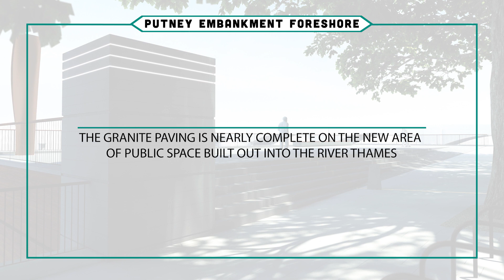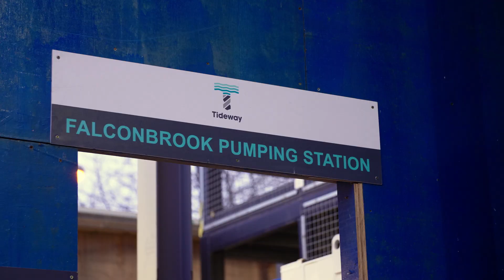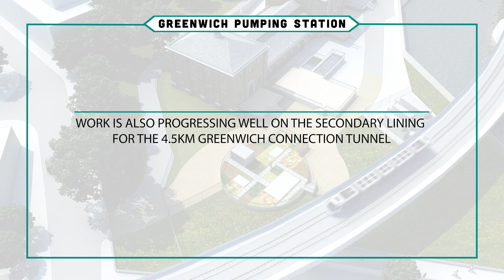Abbey Mills, where London's Super Sewer will connect to the Lee Tunnel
In our latest video update, we look back at progress on the SuperSewer in September, visit Abbey Mills Pumping Station and drop in on other sites across the project.